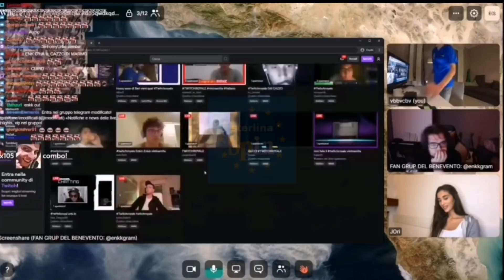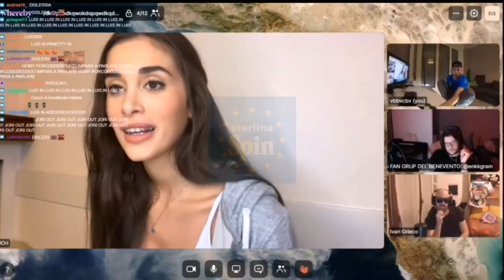HOMYATOL PROPONE UNA SCOMMESSA A JORI DELLI | sterlina spin